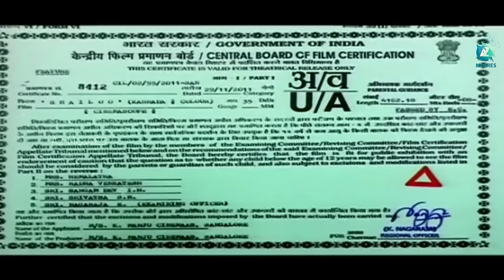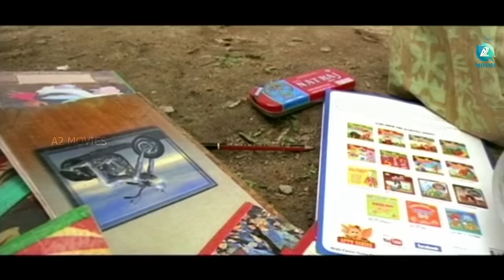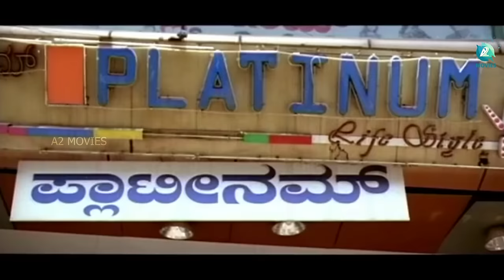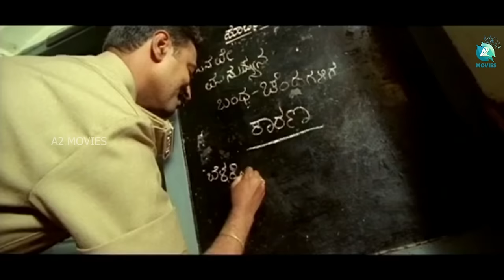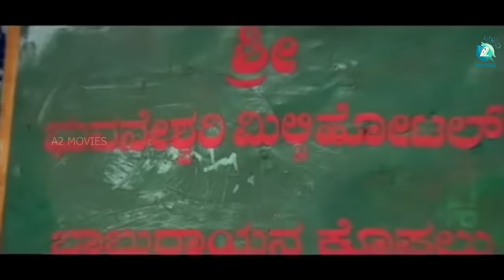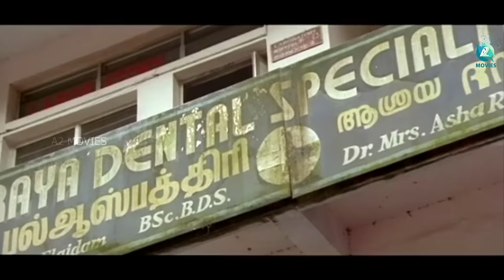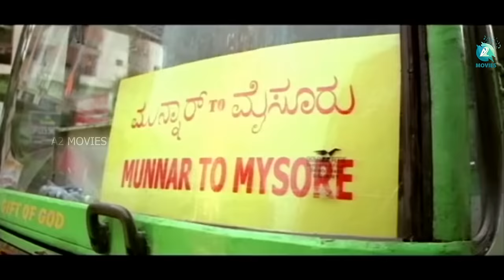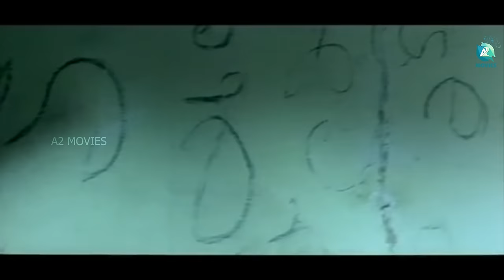Shyloo Kannada Full Movie - HD | Ganesh | Bhama | Jassie Gift | S Narayan | A2 Movies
Shyloo Full Movie on A2 Movies ! Watch & enjoy the romantic drama movie Shyloo, written and directed by S. Narayan. It is a remake of Amala Paul and Viharth starring, Tamil film Mynaa. shyloo ft. Ganesh and Bhama in the lead roles. Jassie Gift was the music director of the film.